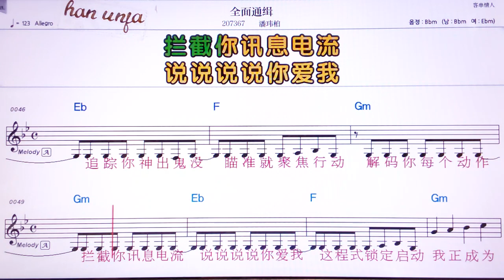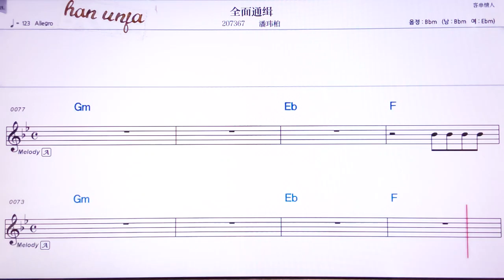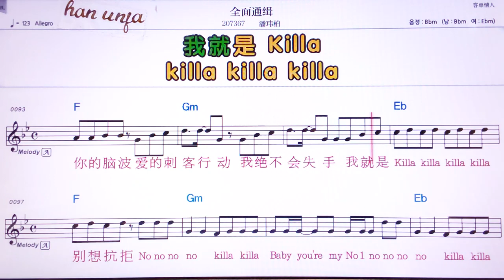💖취앤미앤퉁지/판웨이부어 👍Karaoke With Sheet Music/MR,노래방, 악보, 코드,